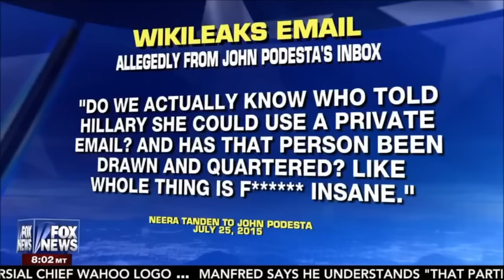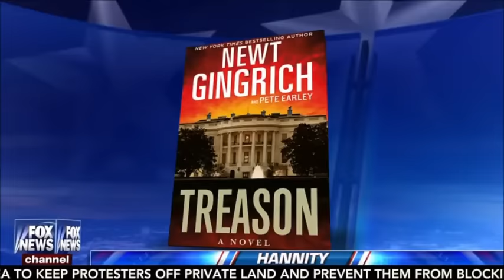Bombshells That Will End A Clinton Presidency With Impeachment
Criminal evidence mounting that if elected,  a Hillary Clinton presidency will inevitably end in impeachment